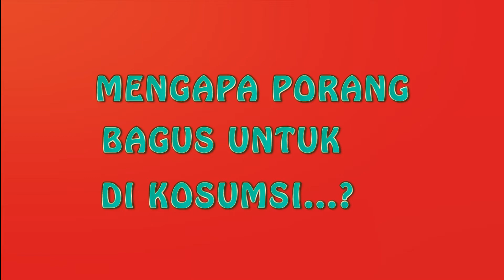Mamfaat Tanaman Porang Bagi Penderita Diabetes Dan Kolesterol / Elytani Sukses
Disini kita berbagi tentang mamfaat tanaman porang untuk kesehatan, makanya tanaman porang banyak di minati di luar negeri, karena mamfaatnya.

Ini hanyalah sebagian kecil dari mamfaat tanaman porang , ini saya tujukan khusus untuk teman yang menderita diabetes, karena saya ter motivasi dari ibu saya yang juga penderita diabetes.

Semoga teman teman bisa selalu menjaga kesehatan, dan semoga masyarakat indonesia selalu dalam keadaan sehat walafiat.